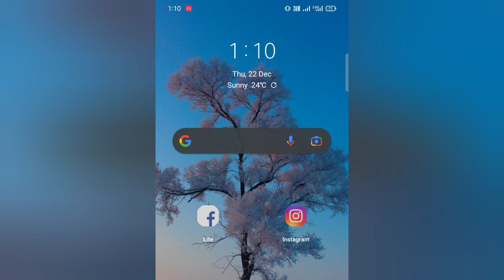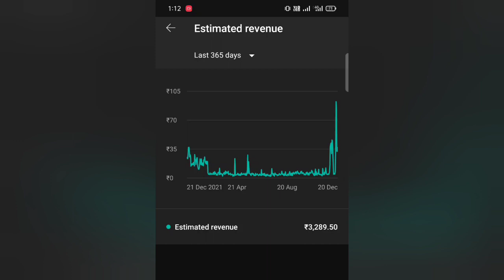My Total Income 💰 in 2022 From YouTube ! | NCRT CBSC BOARD 2023 | Ramkishun 11 ( Mathematics )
Dosto, ummeed hai meri video aapko pasand aai hai, support karna ki meri second payment jaldi aa sake, Dhanyawad !

Playlists links
5) Comments replies and live videos.

1) Best Tripod Stand For Mobile/Camera
2) Best Tripod Stand For Vlogging
3) Mobile Holder
4) Bluetooth Mic (For Clear Voice recording)
5) Green Screen (Change background)

Thanks.